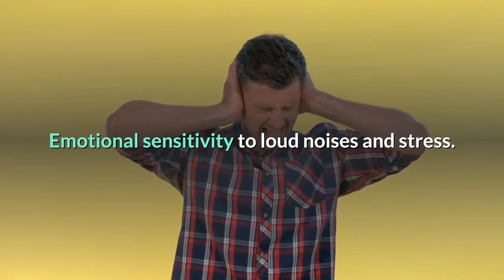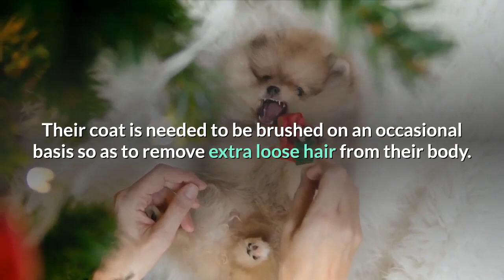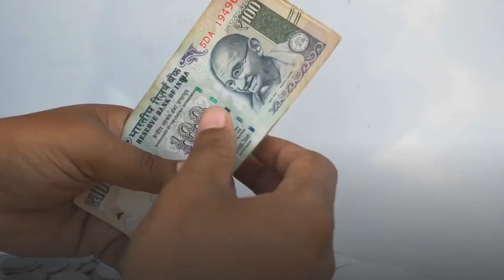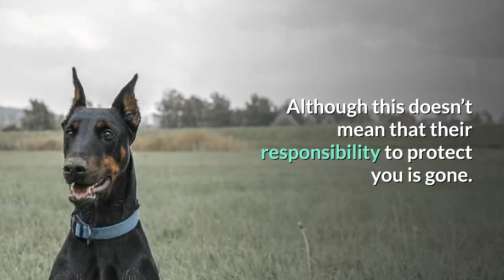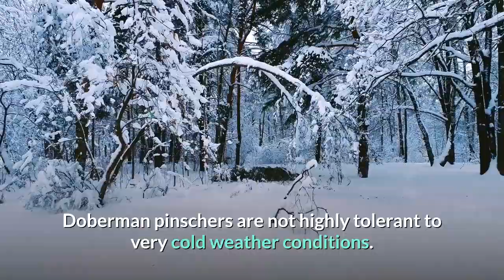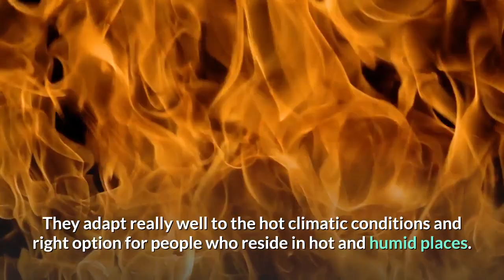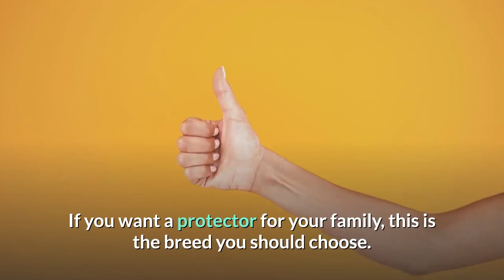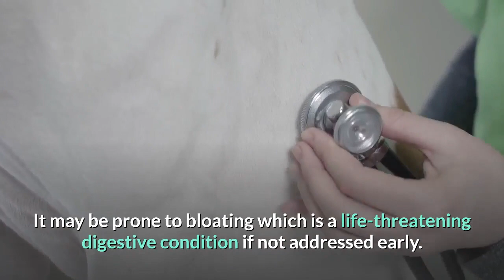Doberman Pinscher Pros And Cons | The Good And The Bad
This video is Doberman Pinscher Pros And Cons, the Good And the Bad.

Doberman Overview:

The Doberman originated in Apolda, in Thuringia, Germany, around 1890 and takes its name from Louis Dobermann.
Dobermann was a tax collector who sought to breed an alert guard dog for personal protection.
In America, it became a popular guard and police dog, and later a well-admired show dog.
By the late 1970’s, the Doberman pinscher was the second most popular breed in America.
During World War 2, the U.S. Marine Corps adopted the Doberman Pinscher as its official war dog.
It is said that Dobies are a mixture of Rottweiler, German Pinscher, and Black and Tan Terrier.
The Doberman was recognized as a breed by the American Kennel Club in 1908.
In the U.S., the AKC ranked the Doberman pinscher as the 18th most popular dog breed in 2020.